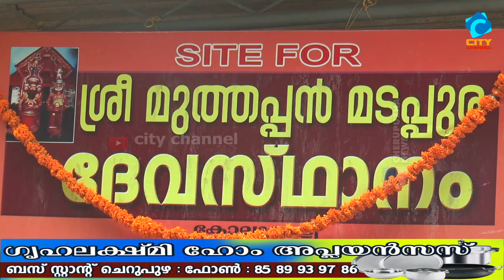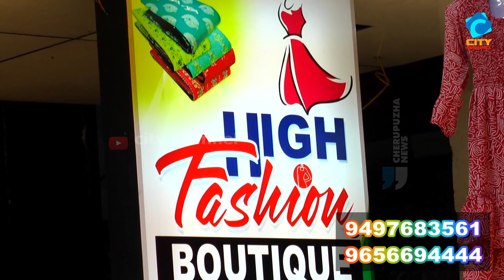കോലുവള്ളി മഠപ്പുരയിൽ ശ്രീ മുത്തപ്പൻ.